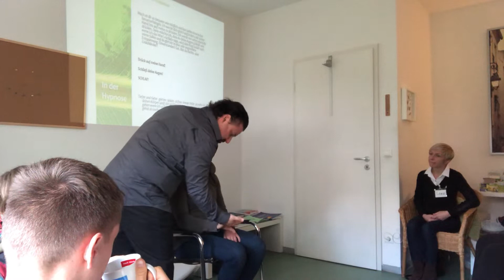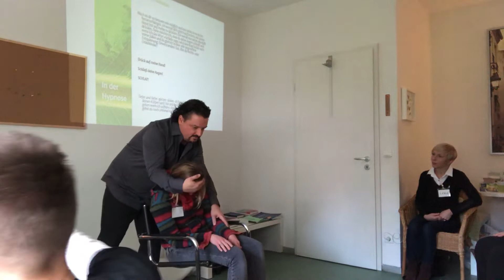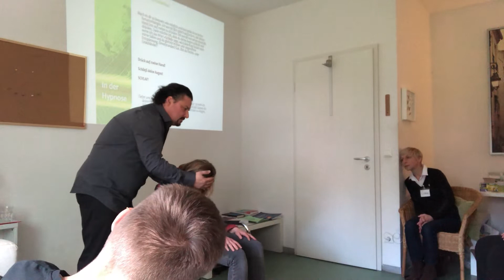Hypnose Ausbildung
Impressum:

Jafeth Mariani
Annenstr. 8a
10179 Berlin
Deutschland
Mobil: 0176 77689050